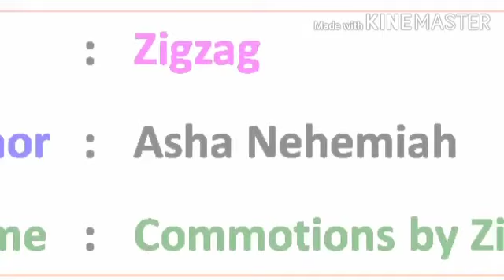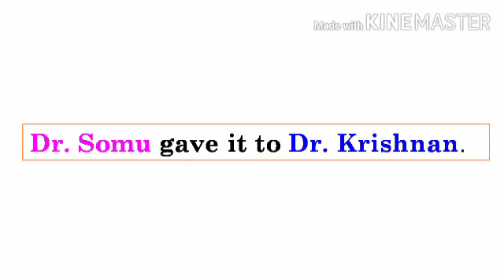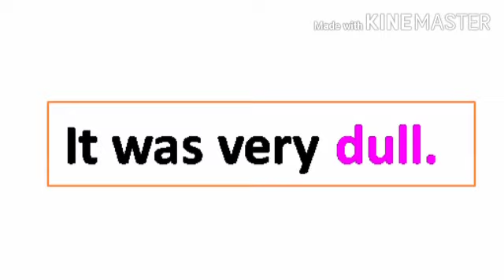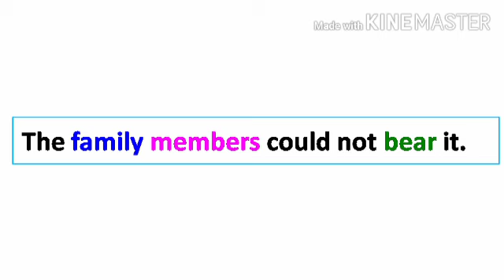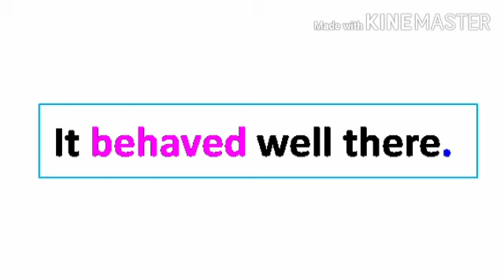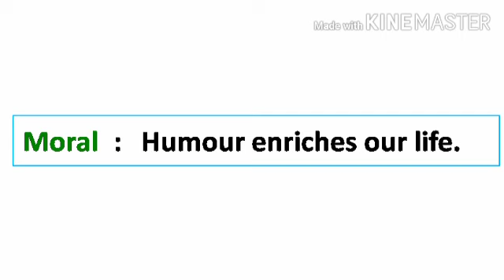10th Unit - 2 SR - Zigzag - Paragraph for Late Bloomers Part -2